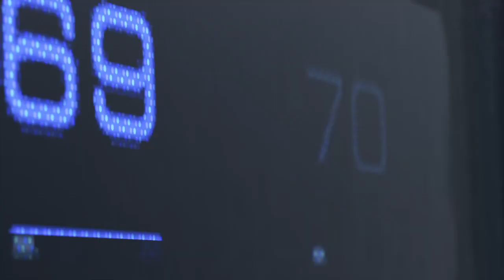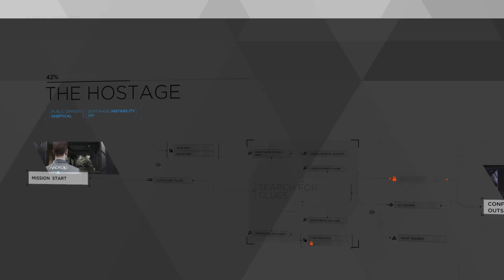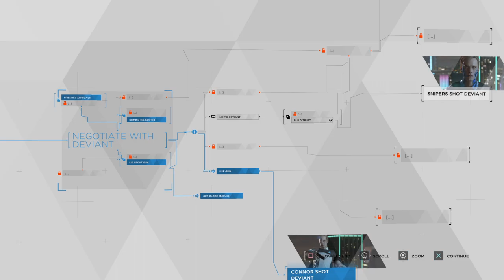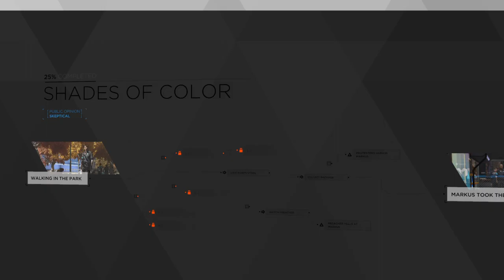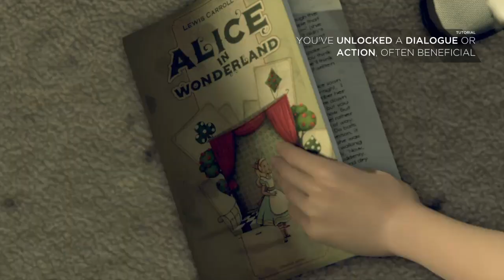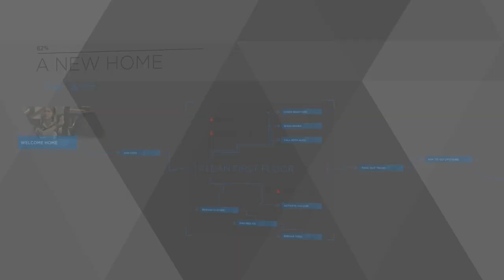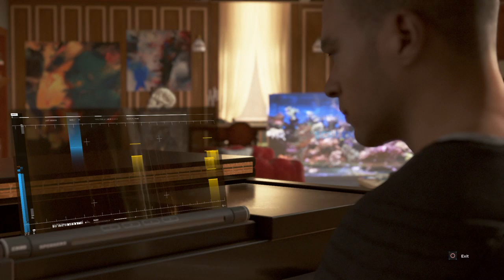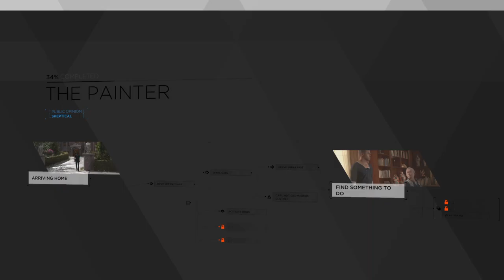Todd is not the father!!! Leo is too privilege!!!!!